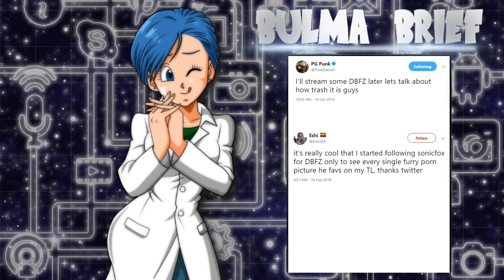Red Ribbon Retrospect - Podcast Episode 1 ft. Tasty Steve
The Red Ribbon Retrospect is a podcast live on Twitch every Sunday at 8PM CST / 9PM EST.  Catch a new guest every week talking Dragon Ball FighterZ news with your host Romanova (myself) as Android 18.

Podcast main screen art and logo by AshenChampion
Bulma Brief screen art by Echo